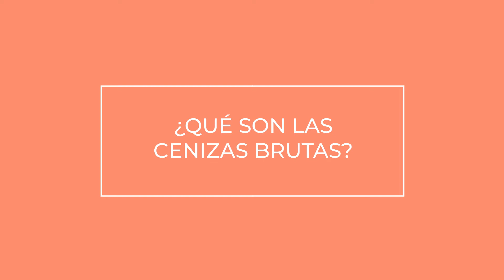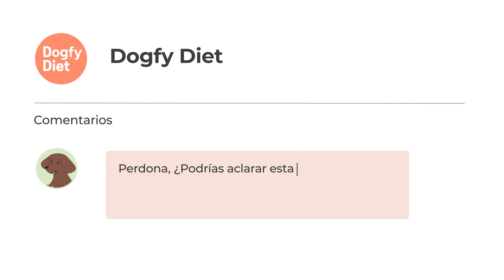¿Qué son las cenizas brutas en la comida de perro?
Esta duda nos es muy cuestionada por los clientes de Dogfy Diet: ¿Qué son las cenizas brutas? En este video podréis entender mejor una parte esencial de la dieta de vuestros perros 🐶🤤